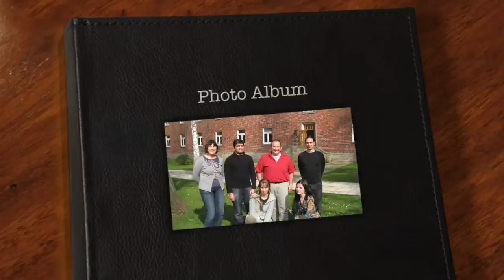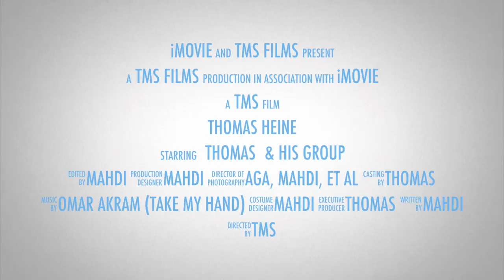Jacobs Farewell Movie for Thomas Heine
This movie was made by Mahdi Ghorbani-Asl to remember the great time we had at Jacobs University and to look forward to the new home of the group at University of Leipzig.